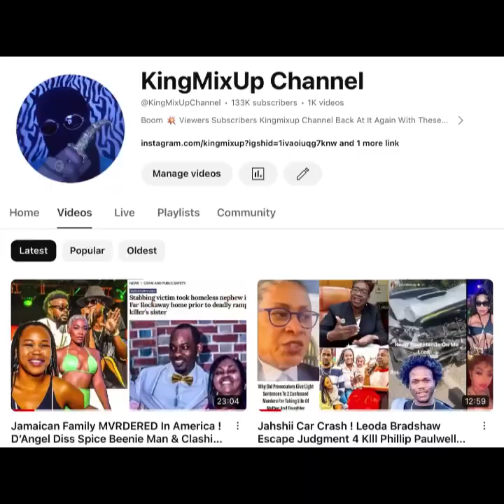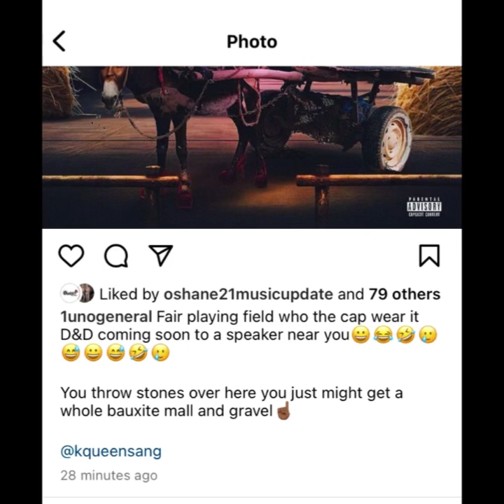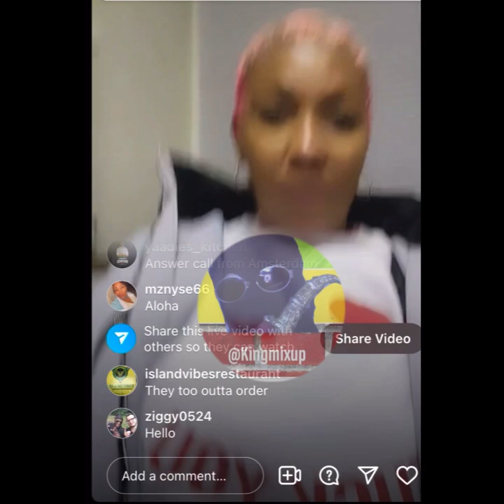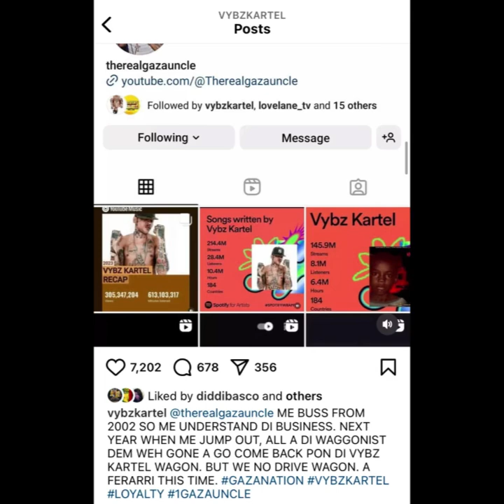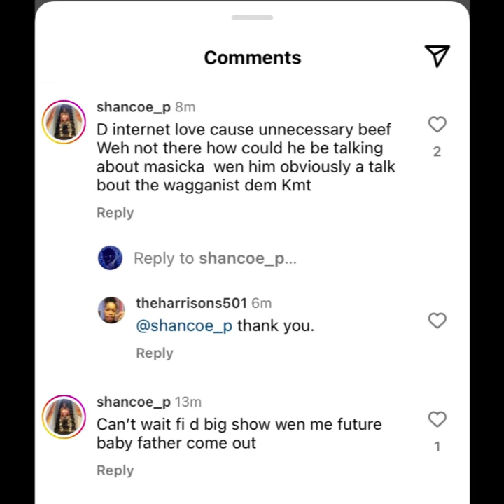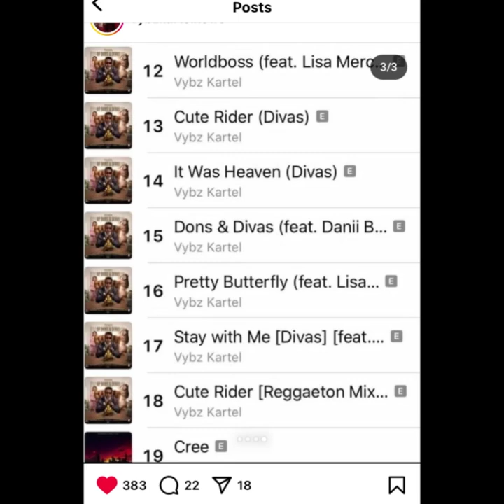Bounty Killer Dis Donkey Dolly D’Angel Clapback ! Masicka Credit 50 Cent ! Nelly Ashanti Vybz Kartel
(Breaking News) Bounty Killer Diss D’Angel Da Donkey Dolly Clapback ! Masicka Credits 50 Cent ! Nelly Ashanti Preggo#kingmixupchannel